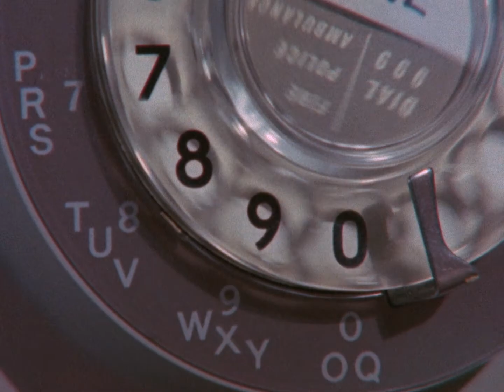Astronauts, etc. - "Idleness" (official music video)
CREDITS
Little Moving Pictures

Director/Editor: Nathan Petty
Assistant Editor: Caleb Stumpfl
Titles: Ben Smith

p + c 2019 Company Records